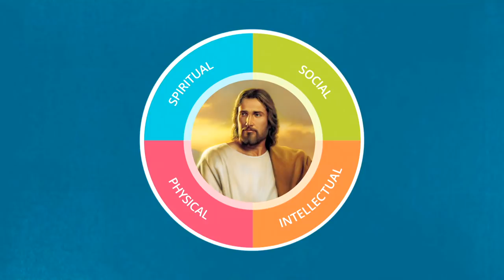President and Sister Oaks Host Face to Face Event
“We want to know how the children and youth program is going,” said President Dallin H. Oaks of the First Presidency of The Church of Jesus Christ of Latter-day Saints.

President Oaks and his wife, Sister Kristen M. Oaks, hosted a Face to Face worldwide broadcast for the youth on Sunday, February 23, 2020. The broadcast originated on Temple Square in Salt Lake City.